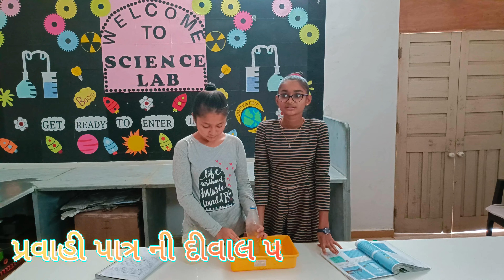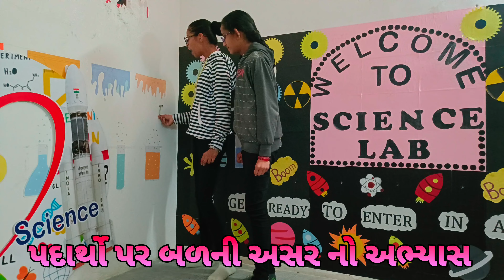Std 8|| Science Experiment|| Science Activity || ધોરણ ૮ વિજ્ઞાન ની પ્રવુતિઓ || વિજ્ઞાનના પ્રયોગો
Std 8|| Science Experiment|| Science Activity || ધોરણ ૮ વિજ્ઞાન ની પ્રવુતિઓ || વિજ્ઞાનના પ્રયોગો || trendingvideo school ideas teachers trendingvideo std8 science activity ch.8 બળ અને દબાણ
science Activity@kachakrishna9140
Decoration Ideas for Science Classrooms || Science Classroom Ideas | Science Decoration | School Art Decoration Ideas for Science Classrooms || Science Classroom Ideas | Science Decoration | School Art
science exhibition decoration ideas
science lab decoration ideas
science decoration ideas
chemistry lab decoration ideas science decoration
computer lab decoration ideas
exhibition decoration ideas
science exhibition decoration
science lab
biology lab decoration ideas
decoration for science exhibitions
science project decoration
science day decoration ideas for school
lab decoration idea 💡💡
school decoration ideas
science exhibition ideal
science room
classroom decoration
decoration ideas for exhibition
decoration ideas for school
science lab drawing
ideas for science exhibitions
how to decorate classroom
school lab
science day project ideas
science exhibition chart ideas
science exhibition room decoration ideas
chemistry decoration ideas
exhibition ideas
how to decorate classroom for science exhibition
project decoration ideas for 🏫
science day decoration
science exhibition entrance decoration ideas
class decoration ideas easy
lab activity science board decoration ideas for school
science corner decoration ideas
board decoration ideas for school
class decorations
Science class room decoration ideas / Science lab decoration ideas /Bulletin board ideas
World lion day in our school
Preschool Science Lab decoration ideas/Science Lab display board ideas/Science Classroom decorated
How to use dictionary? How to install dictionary?
Twinning program#kanya taluka shala bhayavadar welcoming Shree Holidhar Primary School
Std 7 Science Ch. 3 fibre to fabric (Student's activity)
Upleta taluka level independence day celebration 🇨🇮15 August
Third Alphabet
Science lab inauguration # Atal Tinkering Lab
KG exhibition| Saraswathi Vidyalaya||School Exhibition| Har Ghar Tiranga drawing ideas school Shala Praveshotsav 2022 Kanya Taluka School Bhayavadar
Science Room Decoration idea
Std 7 Unit 1 Science Practical in school
20+ SCHOOL BULLETIN BOARD IDEAS!! | Science Theme Handmade
Scientific Rangoli competition in my computer Make Border in Just 2 Minutes - Episode 4! DIY
inspire award science project👩
science working mo
science project for 6 th class
class 8 science Project
science fun
working model
science fair working model
science fair2
science fair project for primary school🎒📚
science fair model
india china japan japanese 🇯🇵kenya urope iraan coration ideas Bulletin board ideas Preschool Science Lab decoration ideas/Science Lab display board ideas/Science Classroom decoration
Shams Group of Schools ✨Let's have a look for world of experiments| Std.6th to 9th|✨✨
Science room decoration ideas / Science project ideas/ Science lab decoration
Best ideas to celebrate National Science Day virtually | Online National Science day celebration
Tawinning program#kanya taluka shala bhayavadar welcoming Shree Holidhar Primary School
Easy Classroom decoration ideas/School wall decoration/Classroom chart & display board decoration
Inovation In Science || Science Laboratory || Science World || વિજ્ઞાન પ્રયોગ શાળા🏫|| School🎒📚
February Month Bulletin Board 2020/ Bulletin Board Design 2020/ best bulletin board design
Third Alphabet
Beautiful Science classroom wall decor ideas l l Classroom wall Painting..
5 January 2023
KG exhibition| Saraswathi Vidyalaya||School Exhibition|SLC
Std-6 7 8science